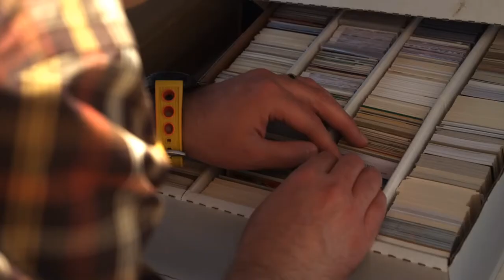Варго отжимает Hammer у лоха. Лучше Звоните Солу. (Во все тяжкие).